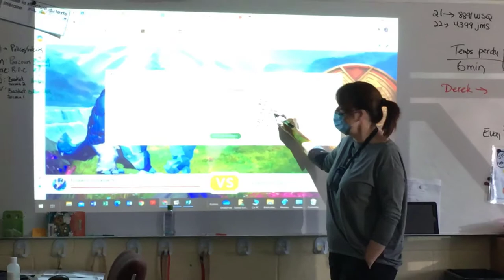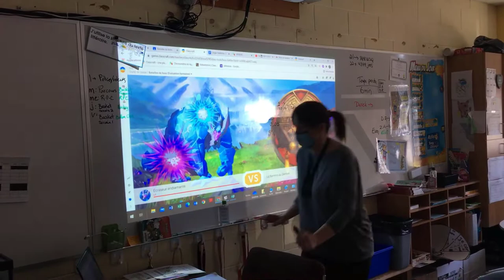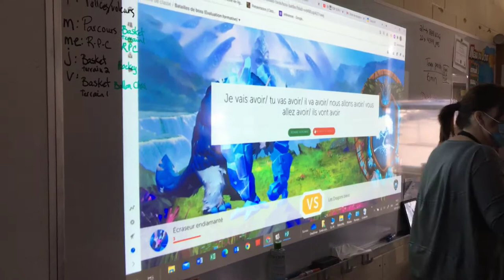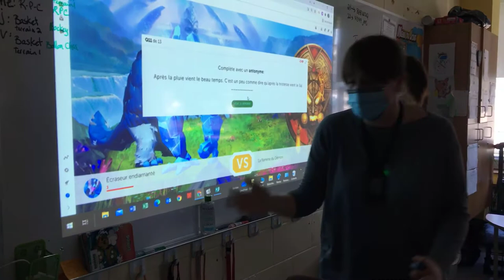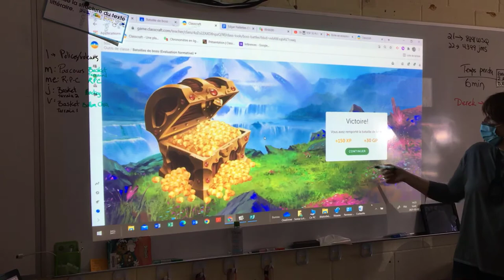Bataille de Boss